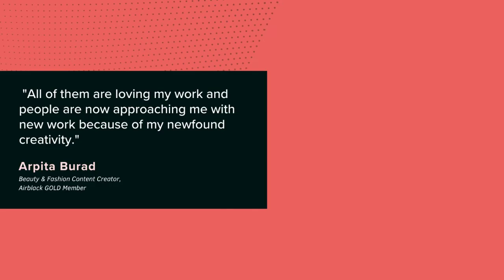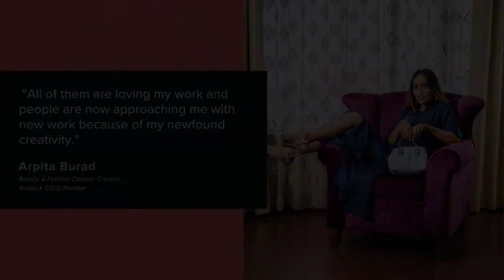Arpita Burad: Collaborating With Makeup brands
Arpita is a fashion and beauty content creator. She is now actively collaborating with Makeup brands and working with models.

Hear from Arpita on her success journey.

Airblack Beauty Club is India’s largest learning platform for makeup and beauty with over 50K+ hours of LIVE content consumed on the platform and a community of over 119K+ makeup enthusiasts.

With over 10 handpicked top makeup experts delivering 30+ LIVE workshops on the platform every month, Airblack Beauty Club enables budding makeup lovers to become makeup entrepreneurs via exclusively designed do-it-together LIVE workshops.

LOVE makeup and want to learn from the top experts of the industry? Click on the link below to register TODAY!